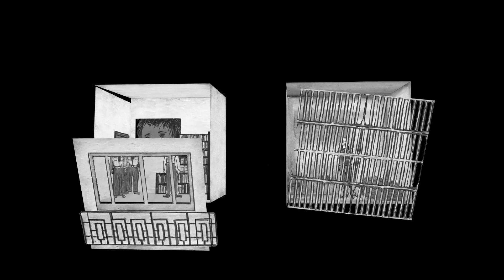No Enemies - Liu Xiaobo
Directed and drawn by Trish McAdam
Motion Graphics by Marc Sherwin
Music and Sound Mix - David Blanc
Voice Over - Salman Rushdie, Seamus Heaney, Ariel Dorfman, Mark Kilroy & Adam Shapiro

NO ENEMIES, an animation based on an extract from the statement, "I Have No Enemies" was written by Liu Xiaobo and intended to be read at his trial on 23 December 2009. On 25 December 2009 Liu Xiaobo was setenced to 11 years in prison for "inciting subversion of state power," and in October 2010, at the announcement that Liu Xiaobo was that year's Nobel Peace Prize laureate, his wife Liu Xia was placed under house arrest.
The words in the video and below are an extract from this essay.